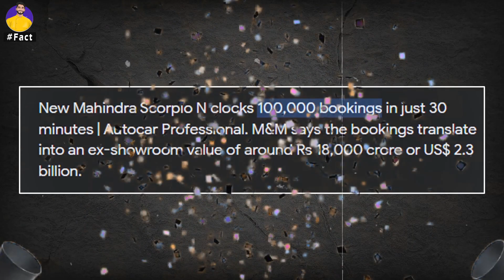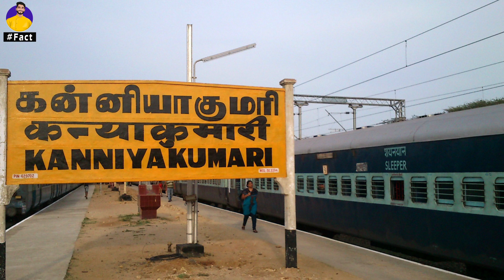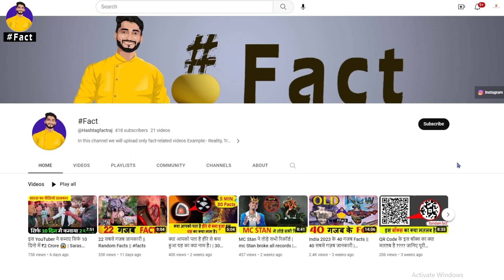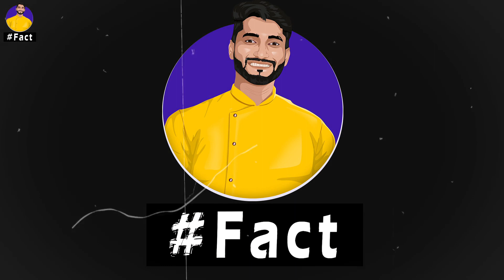होश उड़ जाएगा आपका ये 25 facts सुनने के बाद | Random Fact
In this video, we are talking about facts ( Mahindra Scorpio sold 1 lakh Scorpio, world biggest t shirt, world longest car, taiwan toilet restaurant), etc... If you want to grab more knowledge please like this videos and share with your family and friends, and don't forget to subscribe to our channel to get videos notification.